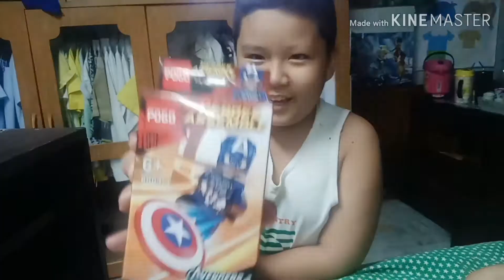มาแล้วครับเลโก้ตัวใหม่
วันนี้มาพร้อนกัน3ตัวเลยครับกัปตันอเมริกา, ฮัลค์, แบทแมนน่ารักมากเลยครับอยากดูตัวไหนอีกคอมเม้นมาได้เลยครับ